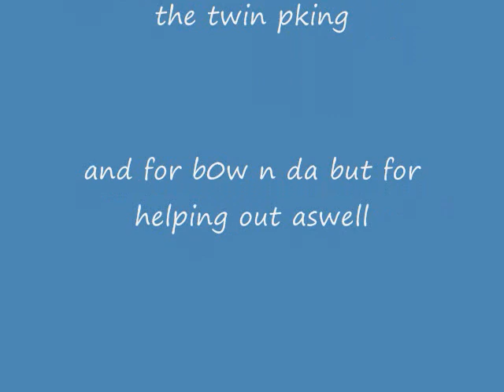runescape-w18 k0wnedz twin darkbow pking 99 range rune ranger/rune pure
rune pure pking. rune crossbow. magic short bow. vengence veng
99 range 94 mage 40 deff 94 hp 92 str 60 att 44 pray veng pking~k0wnedz
Please Ignore this: ­­­ THOMAS OWN IRL Range of ish ishybadboy runescape bs bh pking bounty hunter pking bountyhunter bs bh rs runescape jagex ltd upload videos p hat purple hat clan purple hats bh clans runescape di rs elvemage kids ranqe soz owned defil3d elf mage pka i ayzee i joshinator48 eazy e369 runescape rs rs i ayzee i wildy owns1 spanjol 91 rs elvewatford runescape pking p2p f2p member bh bounty hunter team cape rs jagex range of ish pk vid 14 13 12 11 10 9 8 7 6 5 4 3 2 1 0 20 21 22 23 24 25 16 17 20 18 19 jagex rs 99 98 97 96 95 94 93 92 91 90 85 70 magic mage str strength ranging range magic hp hitpoints josh rs max andrew goner rune wildyowns1 tupac ignore this rs dis jagex songs music rock rap hiphop bs bh bounty hunter pking bh pking runescape wild gone wildy gone never coming back jagex dueling vid range of ish dueling vid i vmser i i ayzee i defil3d kids ranqe elvemage i kasoy i fuzzy002005 zezima uloveme the old nite 45 46 passed away died runescape cancer jagex views comments subsribe coventry uk england msn jagex usa Fazilet rusher amercia pk vid bounty hunter range of ish pk vid 13 bounty hunter pking vid rs jagex p2p magic f2p p2p zezima kdis ranqe soz owned ishybadboy ishybadboy range of ish dark bow bh bs not bounty hunter rs 1 def defence 1 bloodhoun34 bloodhoun runescape party hat scam hacks runescape bounty hunter pk pked member dds spec armadyl godsword bandos godsword pk ice barrage ancient mage pure medium low high crater ags bgs sgs zgs special vengeance pking with ags ags pked dchain dbow taste vengeance lunar ice runescape bs bh pking bounty hunter pking bountyhunter bs bh rs runescape jagex ltd upload videos p hat purple hat clan purple hats bh clans runescape di rs elvemage kids ranqe soz owned defil3d elf mage pka i ayzee i joshinator48 eazy e369 runescape rs rs i ayzee i wildy owns1 spanjol 91 rs elvewatford runescape pking p2p f2p member bh bounty hunter team vid i vmser i i ayzee i de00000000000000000fil3d kids ranqe elvemage i kasoy i fuzzy002005 zezima uloveme Tornado Tayfun the old nite Irfan Pker 45 46 passed away died runescape cancer jagex views comments subsribe coventry uk england msn jagex usa amercia pk vid bounty hunter range of ish pk vid 13 bounty hunter pking vid rs jagex p2p magic f2p p2p zezima kdis ranqe soz owned ishybadboy ishybadboy range of ish dark bow bh bs not bounty hunter rs 1 def defence 1 bloodhoun34 bloodhoun rif tiny pupet elvemage elvemage elvemage pk vid 1 Nercychlidae elvemage Elvewatford on youtube is elvemage and his runescape name Wolfex16!KIDS RANQE PURPLE 0WNZ ZEZIMA N0VALYFE PHAT LURE OWNAGE RUNESCAPE WILDY WILDERNESS ELVEMAGE ELVEMAGE RUNESCAPE PKING RUN3 4RR0WPK OWNAGE MAIKEL PRO I MAHATMA I EVO BLOODHOUN34 KIDS RANQE KRAZYFAKEN RUNESCAPE PKER RUNESCAPE PKING INTIATE PURE 99 STR MAGE RANGE OBBY MAUL WICKED MAUL FIRE CAPE P00NAGE I KASOY I ELF MAGE PKA OBBY MAUL MAULER EDGEVILLE POONAGEkids ranqe elvemage purple 0wnz bloodhoun34 runescape meliha lured pking wild pker ownage zezima phat lure KIDS RANQE PURPLE 0WNZ ZEZIMA N0VALYFE Meliha Rush PHAT LURE OWNAGE RUNESCAPE WILDY WILDERNESS ELVEMAGE Sevil Player ELVEMAGE THOMASSCAPE RUNESCAPE PKING RUN3 4RR0WPK OWNAGE MAIKEL PRO I MAHATMA I EVO BLOODHOUN34 KIDS RANQE KRAZYFAKEN RUNESCAPE PKER RUNESCAPE PKING INTIATE PURE OWNAGE LURE PHAT 99 1337 PWNAGE PKING PKERS PK PARTYHAT ZEZIMA N0VALYFE RUNESCAPE WILDY BARRAGE ANCIENTS LURING FROSTYDAPKER JETCHIMP BLOOD SEASON BLOODHOUN34 I Mahatma I, Stonecoldpkr,P0ke N Die2, Sourpatchk1d, Krazyfaken, Kids Ranqe , 1 Pure Devil, Evilsexc, Dizzy Mauler, I Shonomercy, E4t F0od Nub, Im Easy Xp, Iminsan3, Pure insan3, and all music in this video has been purchased and is not being used as redistributionAtt:75 Str:99 Def:46 Mage:99 Range:99 Combat:98+8 Zerk